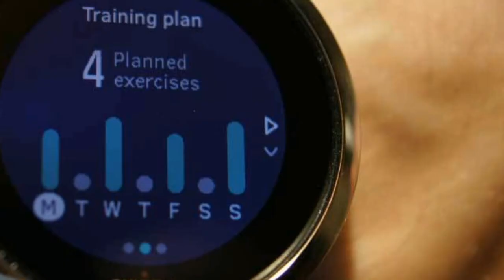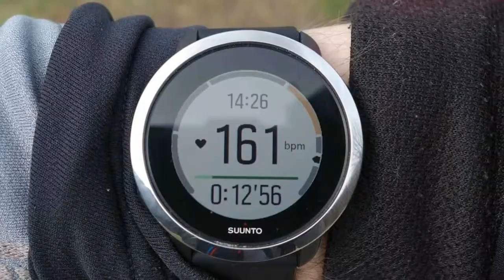‌Suunto 3 Fitness App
ABC TECHNO